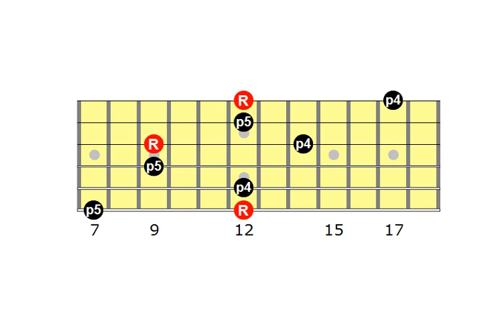E Suspended 4 arpeggio Root 6 - DP's Guitar Visual Encyclopedia